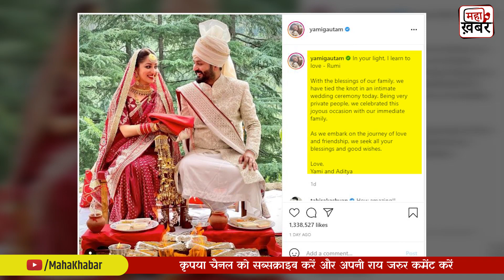Yami Gautam Got Married Secretly with Adity Dhar